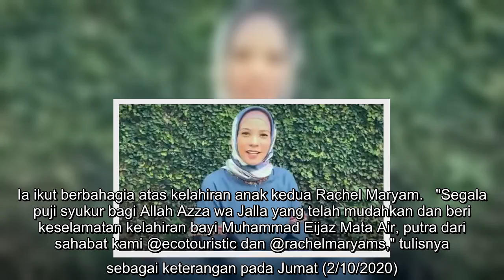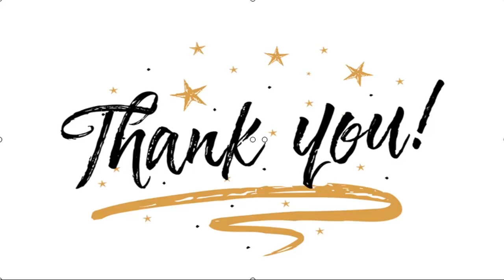✅ Tatapan Penuh Cinta Rachel Maryam pada Bayinya Usai Melahirkan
✍  Liputan6.com, Jakarta - Rachel Maryam telah melahirkan anak kedua lewat bedah caesar pada Jumat (2/10/2020). Ia melahirkan anak laki-laki yang diberi nama Eijaz Mata Air.   Kabar kelahiran Rachel Maryam kali pertama diketahui dari akun Instagram terverifikasi rekannya, Hanny Kristianto. Ia ikut berbahagia atas kelahiran anak kedua Rachel Maryam.   "Segala puji syukur bagi Allah Azza wa Jalla yang telah mudahkan dan beri keselamatan kelahiran bayi Muhammad Eijaz Mata Air, putra dari sahabat kami @ecotouristic dan @rachelmaryams," tulisnya sebagai keterangan pada Jumat (2/10/2020).  Baca Juga  Jane Shalimar Sebut Rachel Maryam Kritis Usai Bersalin Rachel Maryam Lahirkan Anak Lelaki dengan Selamat Meski Perdarahan Kondisi Terkini Rachel Maryam Setelah Pendarahan Saat Melahirkan   ...